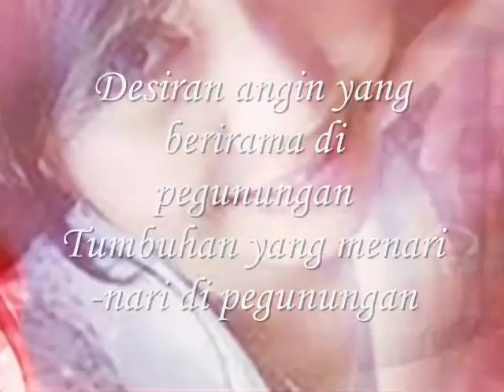Bak indahnya taman di surga-miftachul wachyudi (yudee)Miftachul Wachyudi (Yudee)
do.
do so
Money is an excellent servant, but the host
very bad.